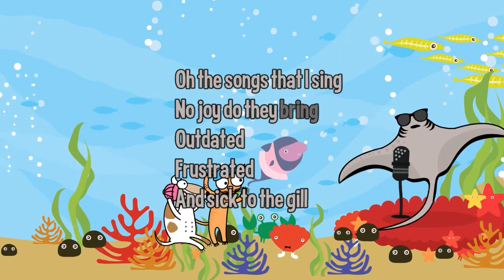"Stringray Charles March" (Full song)